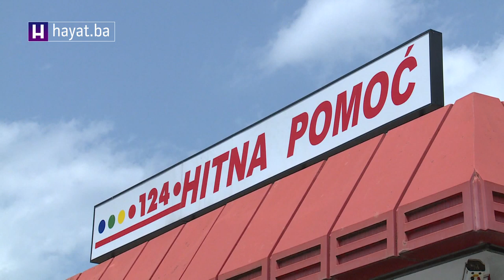HADŽIABDIĆ U DDBIH: PIROTEHNIKA JE OPASNA, NE DOZVOLITE DA VAŠE DIJETE ZAVRŠI S AMPUTIRANOM ŠAKOM